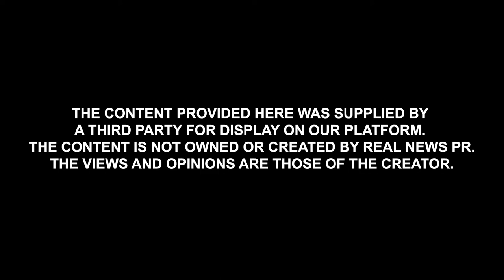TXMX TV Episode 11: Gabe Salazar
Visit txmxtv.com for more from Orlando Salazar.